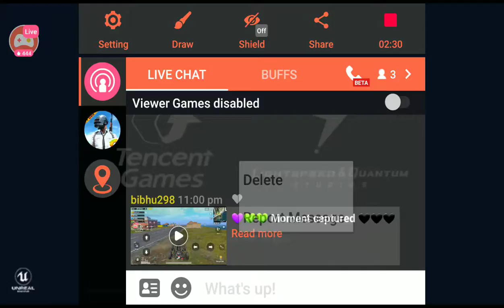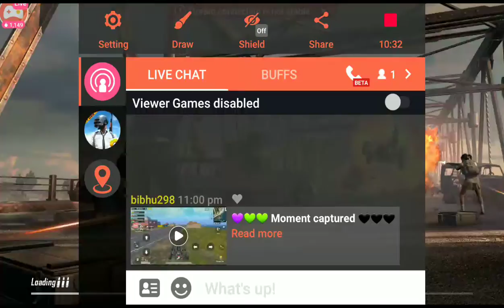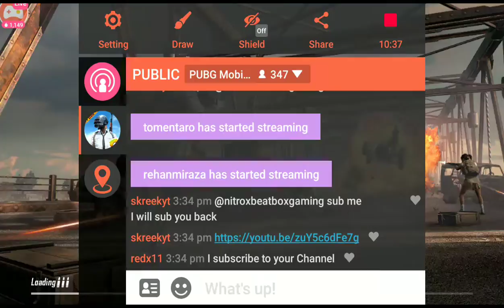Watch me play PUBG MOBILE via Omlet Arcade!